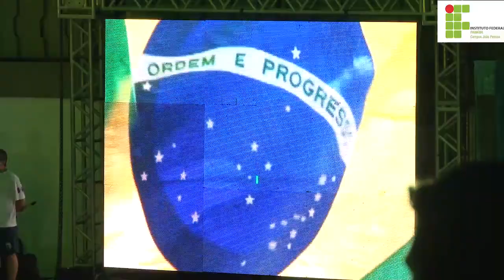ABERTURA JIFs 2015 27 10 2015 IFRN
Abertura dos Jogos dos Institutos Federais etapa Nordeste, em 27/10/2015 no IFRN Campus Natal Central.